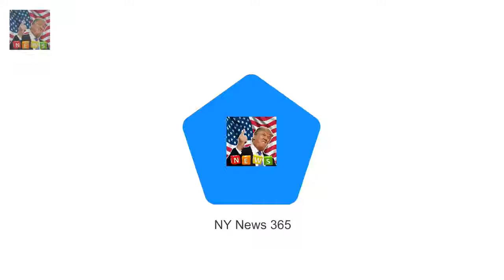Tory councillors QUIT after Windsor chief survives no confidence vote Simon Dudley provoked outr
Simon Dudley provoked outrage with his attack on aggressive homeless people The Conservative council leader was subjected to a vote of no confidence Dudley survived the vote but two of his Tory colleagues quit the party group Two Conservative councillors have quit the party group on Windsor council after the Tory leader survived a no confidence vote over his call for rough sleepers to be moved on before the Royal Wedding

Meghan Markle wears a tailored suit to black tie event  Shes still finding her feet as she settle: